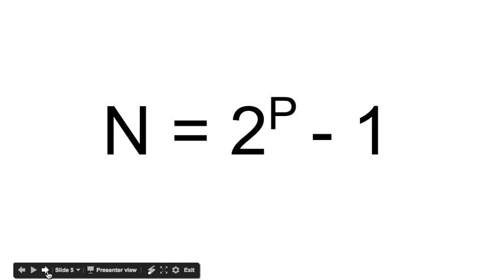Marin Mersenne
This video is about Marin Mersenne